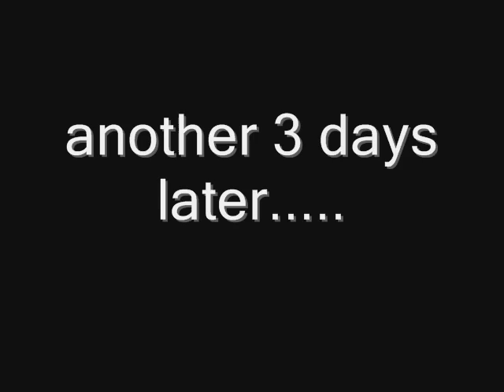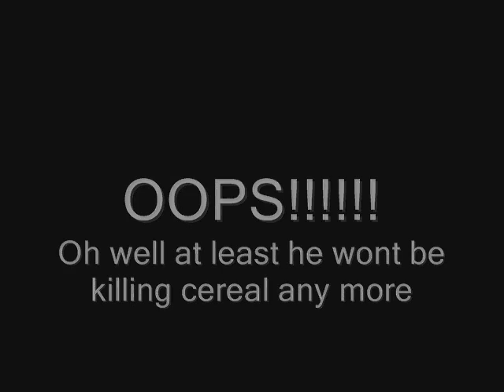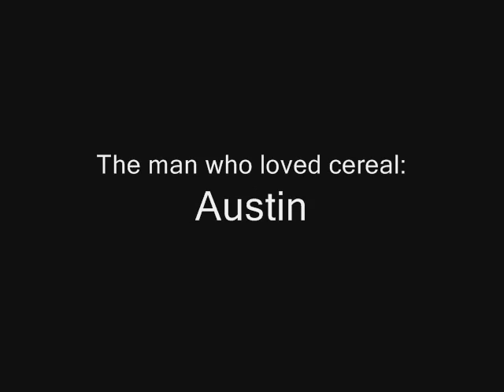"Cereal" Killer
My story with a "cereal" killer that visits my house